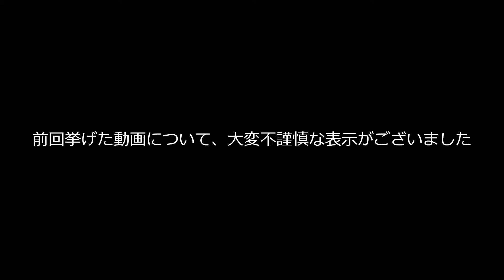【Titanfall2】私は怒っています：Part2【ゆっくり実況】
上手くはありません

【Credits】
・YMM4
・AviUtl